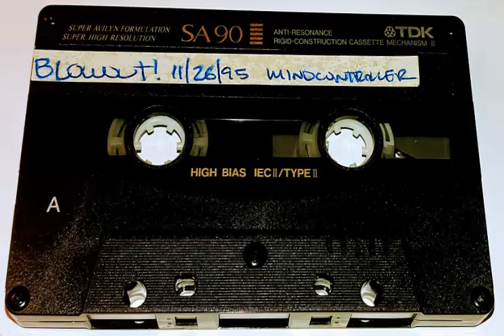Mindcontroller - Live at Blowout! - 11.26.95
Classic hardcore/happy hardcore mix from Mindcontroller. Recorded live at Blowout! in SoCal, on 11.26.95.